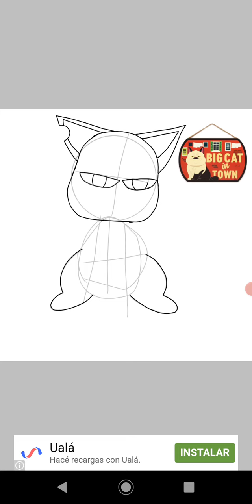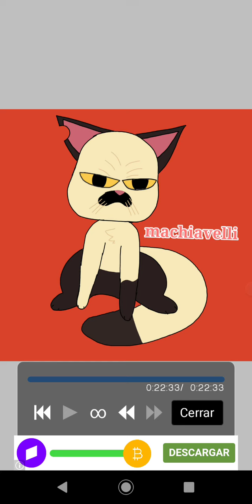Drawing machiavelli from Luca ( the movie)